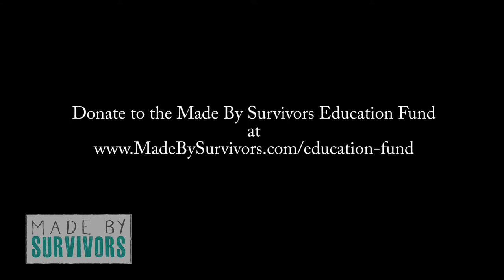Sarah Interview Sponsorship Partners from Apple of Gods Eye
Made Bt Survivors partner Education Fund Partner AOGE runs shelters for trafficking survivors and education programs for children in Nepal.